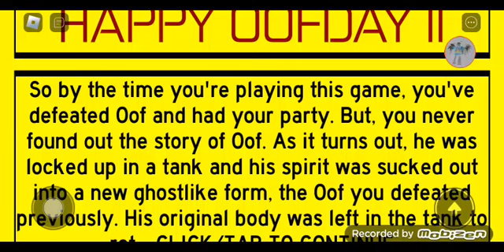Happy Oofday Chapter 2 - the Return of Oof [Like para todos los Endings que nunca voy a Hacer :)]